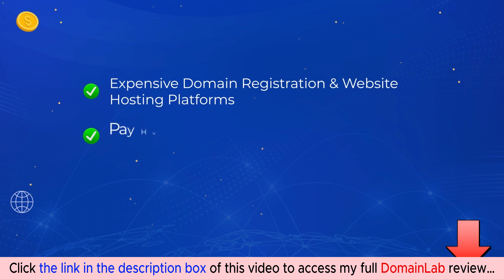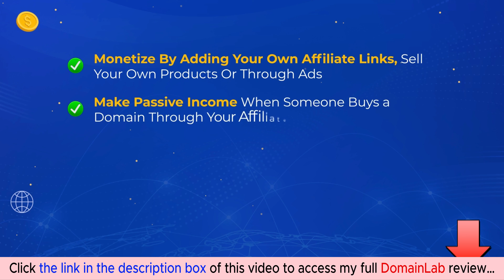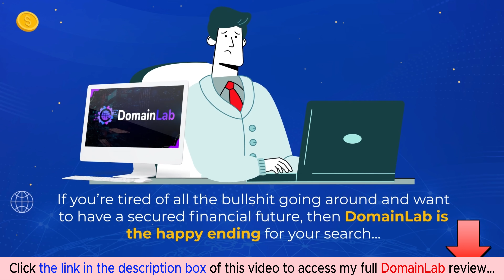DomainLab review with App Demo: Is this what you are searching for?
👉  Click here to check the DomainLab app:
👉  Don't miss my full DomainLab review, I added a lot of valuable bonus packages at the end:
What is DomainLab?

DomainLab is the first technology in the world that helps you start a profitable domain and hosting business, allowing you to register unlimited affordable domains and hosting plans with zero investment or prior technical skills needed, beginning today.
For all details, please click the link above to check my full DomainLab app review.
DomainLab app Reviews, DomainLab app Bonuses, DomainLab app Demo, DomainLab app OTOs, DomainLab app Upsells, DomainLab app Upgrades, DomainLab app Discount Coupons, DomainLab app Scam, DomainLab app Salespage,
Thanks again!